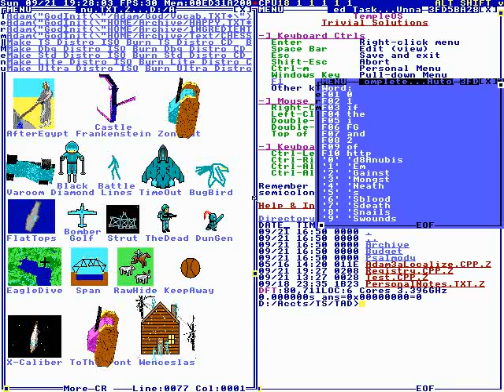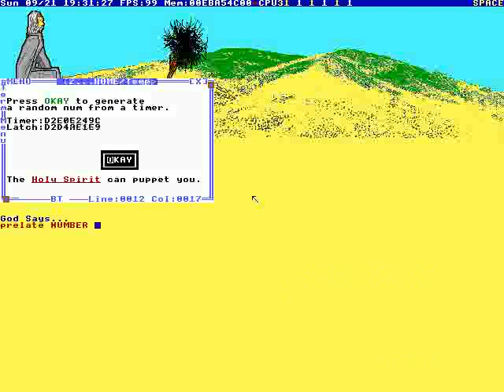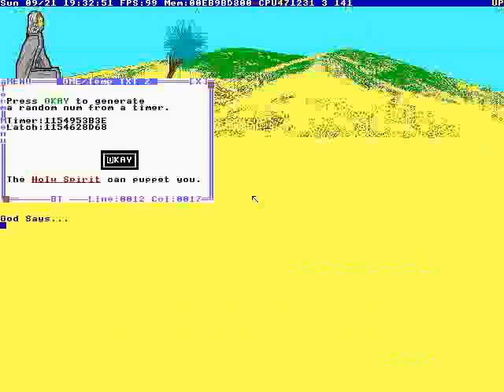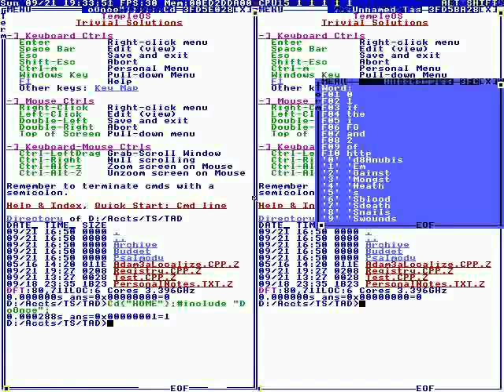Terry Davis: TempleOS - AfterEgypt in Action #1 [2014]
Date: 9/21/14

Full File Name: 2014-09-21T00:11:00+00:00 - TempleOS - AfterEgypt in Action #1 (hvW0sdBR5FU).mkv